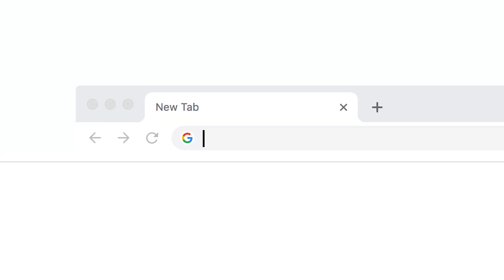The Morgan, Connected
The Morgan, Connected allows viewers intimate digital access to some of the Morgan Library & Museum’s most precious objects, books, and research. Don’t miss out just because you’re not in New York City!